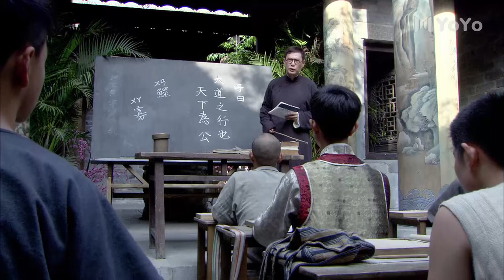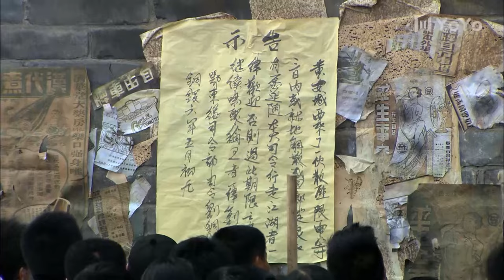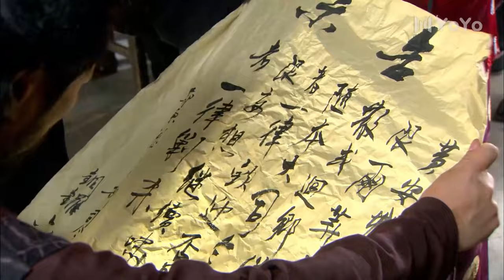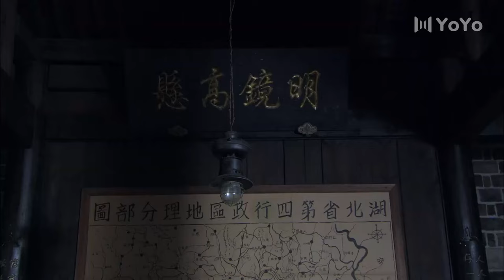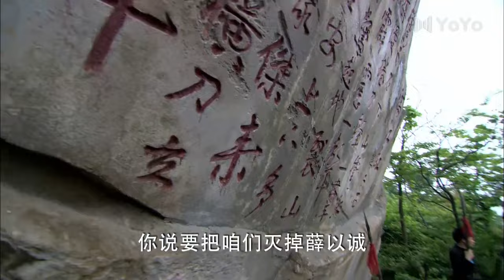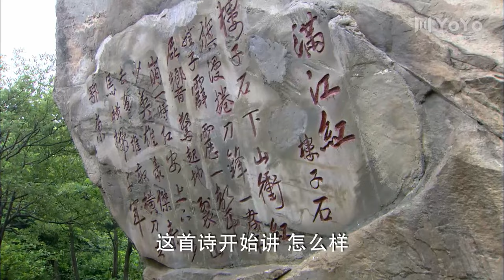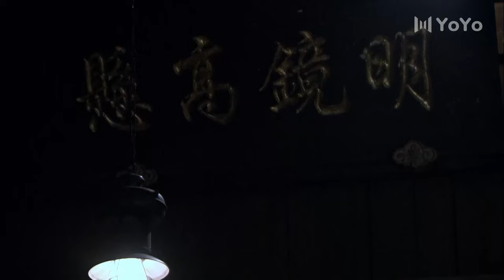【Movie】三小孩结拜做兄弟，在乱世中拼搏厮杀，成为了一代枭雄！中国电视剧